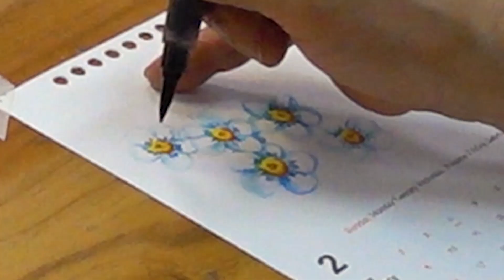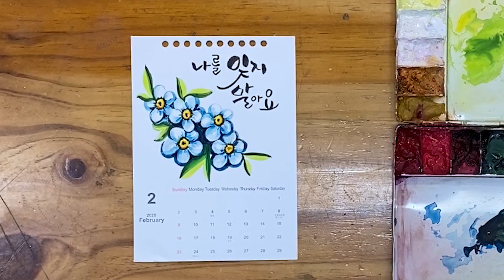2020년 2월 캘리그라피 달력 "물망초꽃"ㅣ송연아트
일일캘리그라피 - 2020년 달력

2월 - 물망초꽃

좋은 문구 혹은 좋은 글귀가 있으면 댓글 달아주시면 채택하여
영상으로 제작하도록 하겠습니다. 댓글 부탁드려요 ^ㅡ^//
영상은 매주 월, 화, 수, 목, 금에 올라갑니다.